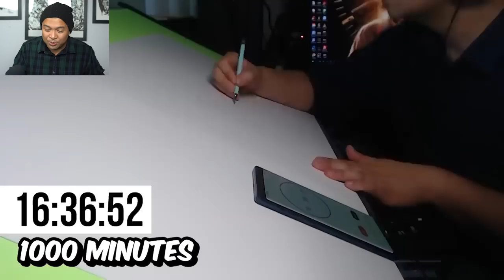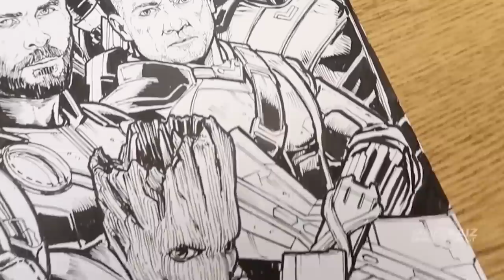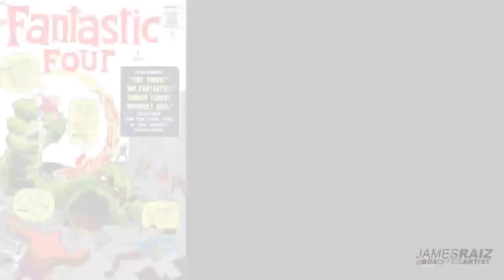300 HOURS OF WORK! 1000 DC & MARVEL CHARACTERS???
300 HOURS OF WORK! In this video I Draw 1000 DC & MARVEL CHARACTERS!
81 Supermen: 00:05
100 Batmen: 01:38
104 Flashs: 03:30
DCEU: 05:07
DC vs MARVEL: 07:20
50 Deadpool Fusions: 09:20
100 Characters in 24 Hours: 12:49
50+ Iron Men in 24 Hours: 14:37
30+ Iron Men in 700 Min: 16:20
Marvel Realm of Champions: 17:22
50+ Spider-Men: 19:43
30+ Lokis: 22:18
MCU: 24:06
Marvel & DC on a Silver Playbutton:  26:12
200 X-Men: 27:22
Tribute to STAN LEE: 30:49